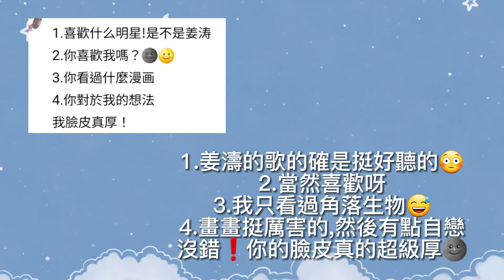100訂閱Q&A⁉️幾歲❓小學生還是中學生❓